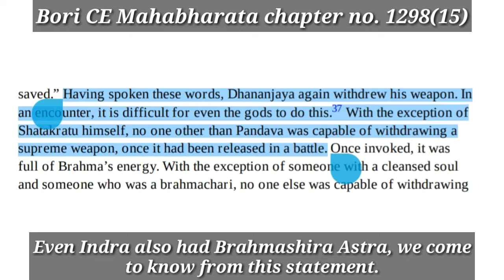इंद्रदेव के दिव्यास्त्र | Indra's divine weapon | Epic Sanatan Dharma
इंद्रदेव के दिव्यास्त्र | Indra's divine weapon
Maine is video me Indra Dev ke Divyastro ke bare me bataya hai Bori Critical Edition Mahabharat ke anusar.